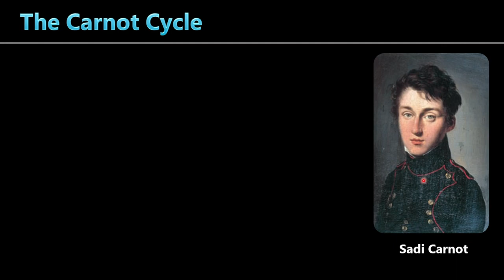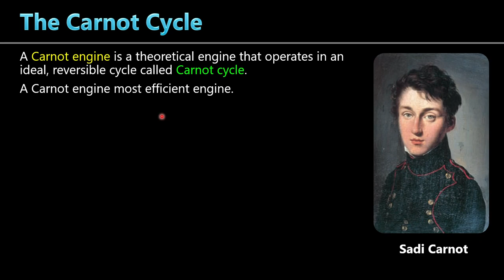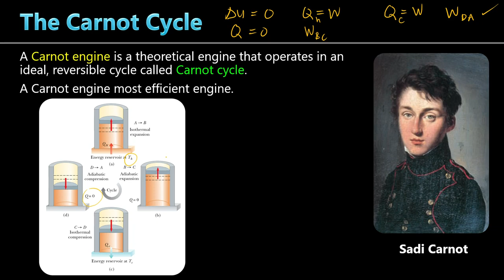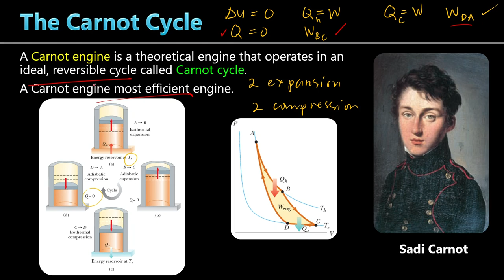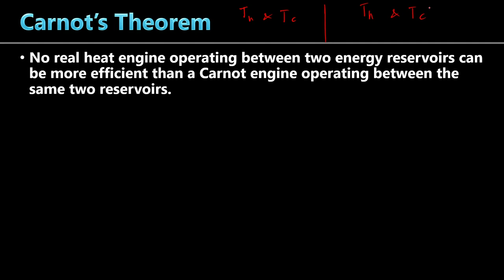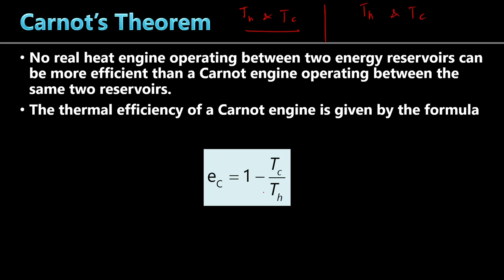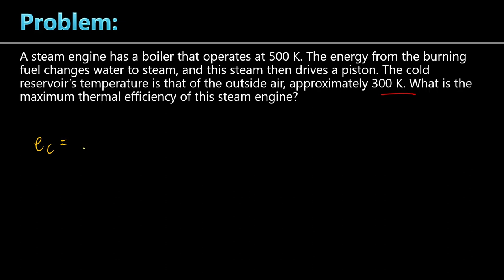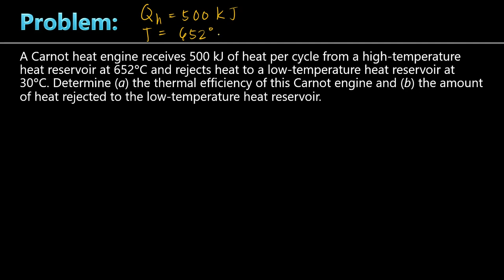The Carnot Engine